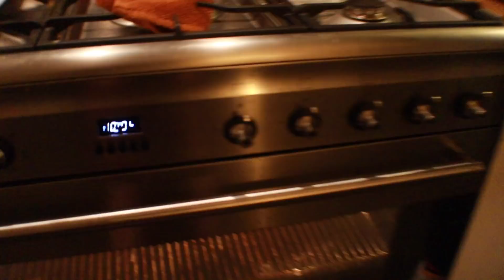De vlog met de SLAPELOZE NACHT! | Sas + Syb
Wij zijn Sas, Syb, Jeppe en baby Moos! Wekelijks geven wij je een kijkje in ons leven als kersvers gezinnetje. Tips, tricks, alles komt voorbij. Je kunt mij (Sas) kennen van 3FM en Zapplive! Syb is grafisch vormgever en de kids? Die zijn vooral erg goed in knuffelen.